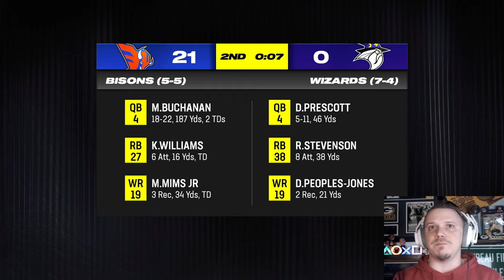TWO new subscribers join the league - we're up to 32 now!! | Madden 24 | Week 12 of the SFL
0:00 - Week 12 Prep
5:46 - Gameplay
44:33 - Subscriber Stats